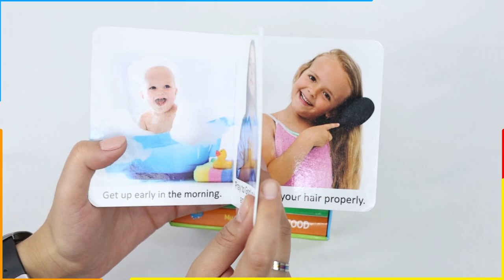My First Picture Library Box